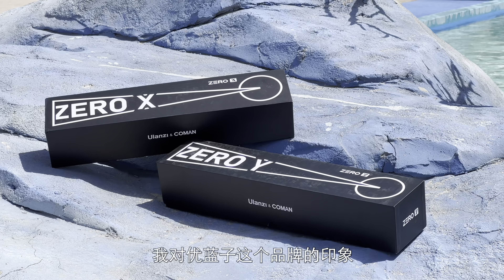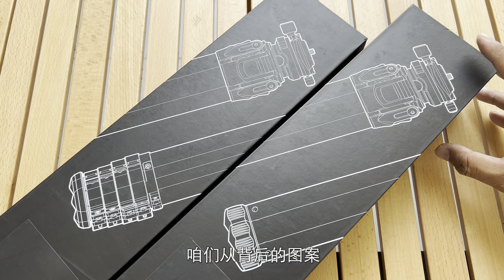户外旅行博主必备 超轻便携 优篮子零感碳纤维三脚架使用体验